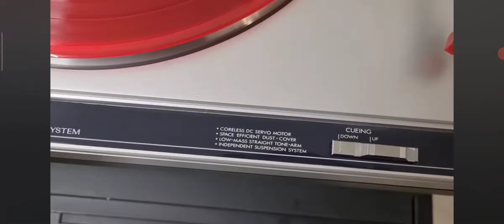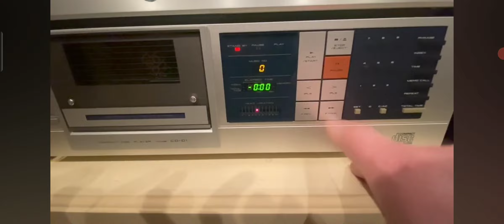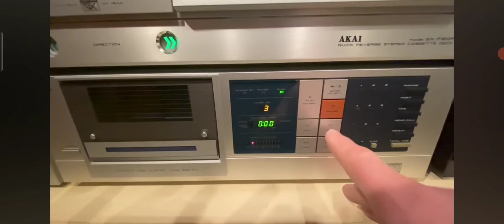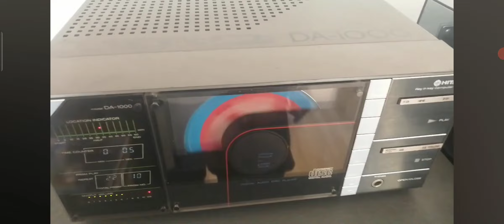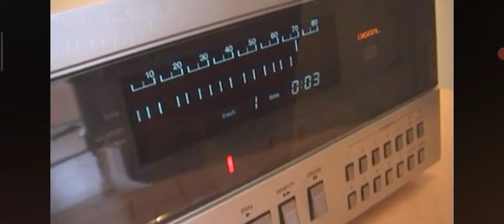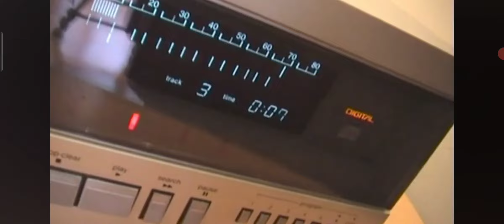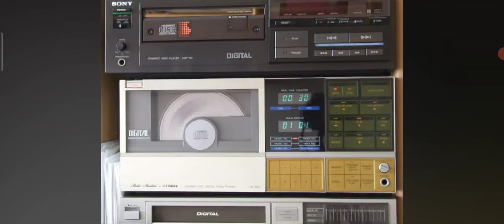Hi-Fi p.2 (1984)